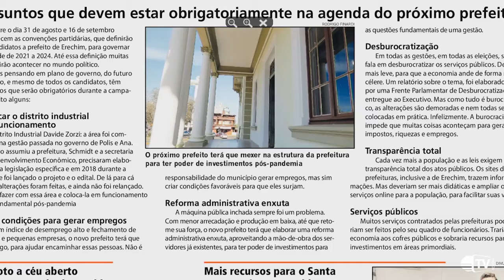Destaques da Coluna Pente Fino - Rodrigo Finardi - 24/07/2020